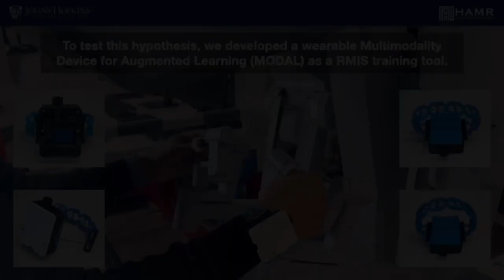Machaca et al., A Multimodality Haptic Feedback Device for Visual-Haptic ..., Haptics Symposium 2024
Despite the widespread use of robotic minimally invasive surgery (RMIS) platforms, none currently provide haptic feedback of tool interaction forces or contact vibrations with patient tissue. This technical limitation makes psychomotor skill development difficult for surgical trainees, who must learn to visually estimate tactile cues (visual-haptic acuity). Single-modality haptic feedback devices have shown great promise in significantly improving RMIS training task performance. As humans naturally use various tactile cues simultaneously, it follows that receiving multiple modalities of haptic feedback could be more effective in this regard. In the current work, a multimodality haptic feedback device is developed for future studies to evaluate this hypothesis.